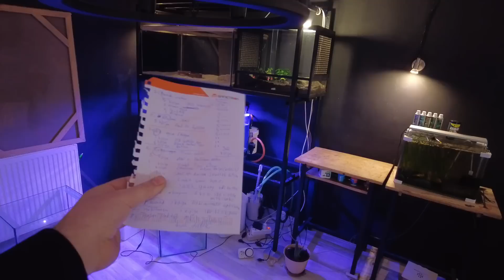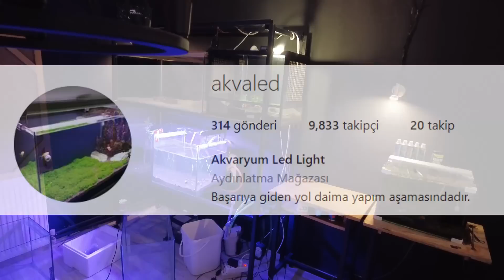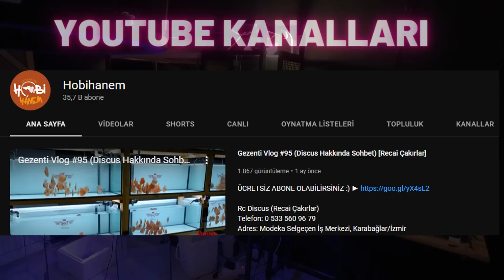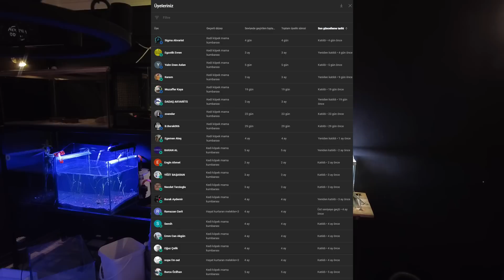HEDİYE AKVARYUM BALIKLARI- AXOLOTL- BETTA- ÇAMUR ZIPZIPI VE NELER NELER! KAÇIRMAYIN!